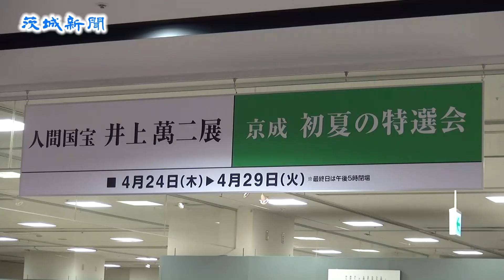伝統を受け継ぐ名工 人間国宝 井上萬二展 開幕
佐賀県有田町の陶芸家で、白磁の重要無形文化財保持者（人間国宝）、井上萬二さん（85）の個展が24日、水戸市泉町の京成百貨店７階催事場で開幕した。端正な造形と気品を併せ持つ作品を展示、即売している。会期は29日まで。

井上さんは初代奥川忠右衛門らに師事し、伝統的な白磁制作技法を取得。「現代の名工」として労働大臣表彰をはじめ、日本伝統工芸展文部大臣賞などを受賞している。l

同百貨店での個展は５年ぶり。個展限定として手掛けた朝顔の形を模した鉢や、丸型の壺など新作約１００点が並ぶ。同日は、井上さんをはじめ橋本昌知事らが出席し、オープニングセレモニーが行われた。

井上さんは「伝統は古いものを模するのではなく、先人たちが受け継いだ技を正しく受け継ぎ、平成の伝統を作り上げていくのがわれわれの任務。今後も精進していきたい」と話した。

26日午後２時からは、井上さんによるギャラリートークも行われる。